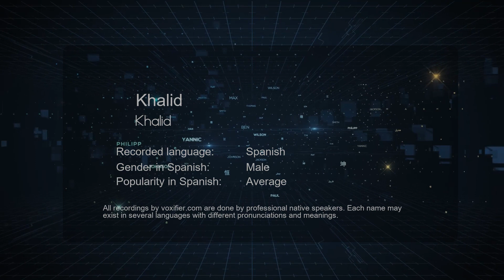How to Pronounce Khalid (Khalid) in Spanish - Voxifier.com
This is the Spanish pronunciation, gender, and phonetics recording of the name Khalid (Khalid). The same name may exist in other languages with different pronunciations. Check the meaning of name along with other possible pronunciations or similar names for free Voxifier uses the help of expert linguists to simplify pronunciations by replacing some special sounds with sounds more commonly available across all languages.